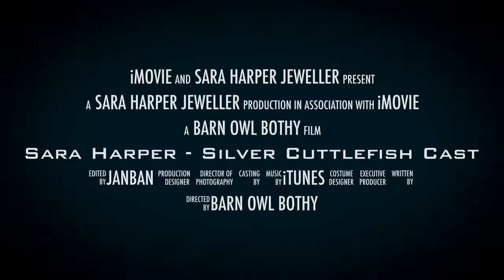Sara Harper - Silver Cuttlefish Cast